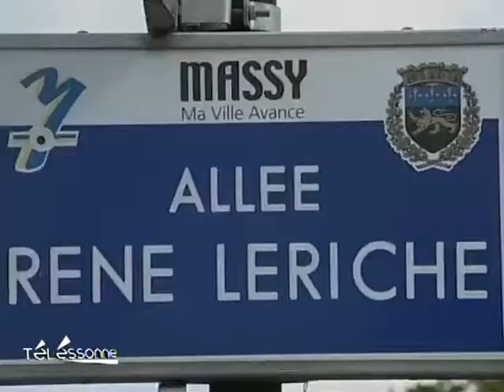Des habitants de Massy menacés d'expropriation!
Dans le cadre d'un gros projet immobilier, des habitants de la rue Leriche à Massy risquent d'être expropriés. (DROITS RESERVES . Pour toute exploitation sur TV, web, mobile, aller